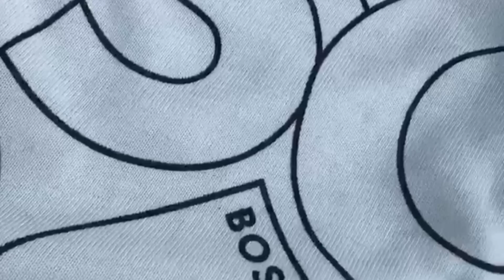इंदौर में सबसे सस्ते ब्रांडेड कपड़े 299₹ सिर्फ | Indore Men's wear articles | Stylox Fashion Adda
indore wholesale
indore mans wear market
indore girls wear market
indore wholesale cosmetic market
indore mens wear wholesale market
wester wear market indore
clothes wholesale market indore
indore shirts wholesale market
indore shirts wholesale shop
mens wear wholesale
cosmetic wholesale market in indore
indore ka wholesale cosmetic market
,indore beauty parlour products wholesale market
indore wholesale ranipura market
indore sale
Indore Wholesale T Shirts Market,
Indore Wholesale Mans wear Market,
Indore Jeans wholesale shop,
Indore Trousers wholesale shop,
Ready made Garments,
Mens wear wholesale indore,
Best Readymade Garments shop indore,
Jeans Wholesale indore,
Trousers Wholesale indore,
Tshirts Wholesale indore,
Shirts Wholesale indore,